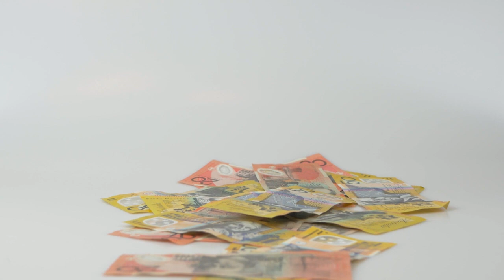KAMER SADIK | TARZAN RIFKI FİLMİ, SON ROLÜ OLDU.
Türkçe ve Ermenicenin yanı sıra Fransızca da bilen...
(gerisi videomuzda)

Hazırlayan: İYİ Kİ SÖYLEDİN! ekibi
Seslendiren: İsmail Fazıl Atabay
Atıflar
sayfasından alınmıştır. Telif hakkı muhtemelenfotoğrafı üretende veya sanatçınım mirasçılarındadır., Adil kullanım,
Sayfasından alınmıştır. Telif hakkı muhtemelen filmin yapımcısına aittir., Adil kullanım,
sayfasından alınmıştır. Telif hakkı muhtemelen filmin yayıncısında ya da afiş resminin tasarımcısındadır., Adil kullanım,
Sayfasından alınmıştır. Telif hakkı muhtemelen filmin yapımcısındadır., Adil kullanım,